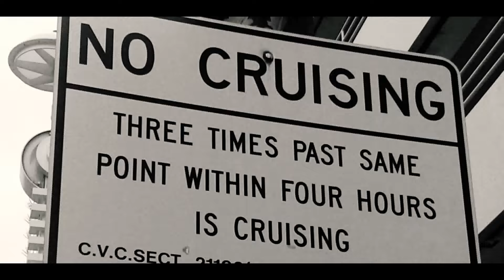Oxnard Ca Cruise Night Lowrider Lifestyle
Sunday Cruise In Oxnard Ca 11/15
@el_diablito_gto called me up telling me there is gonna be a firme cruise in Oxnard and to come out and do what I do best. Enjoy the Video Oxnard Ca.